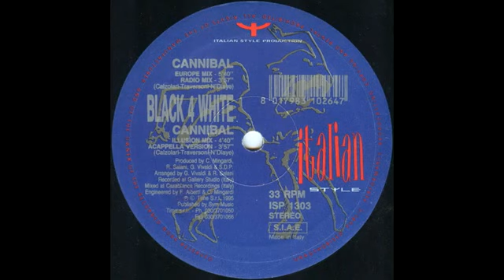Black 4 White – Cannibal